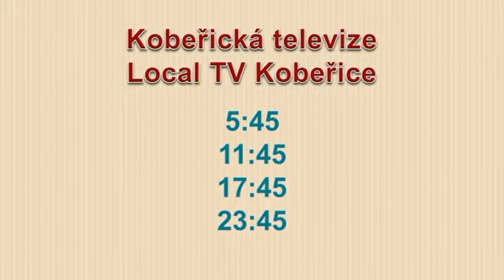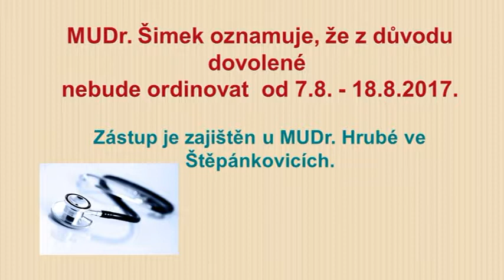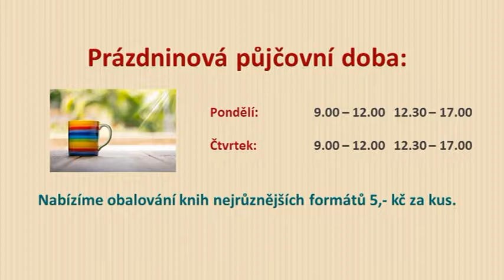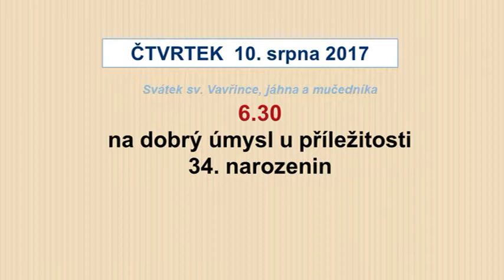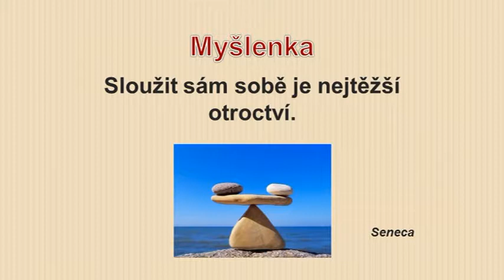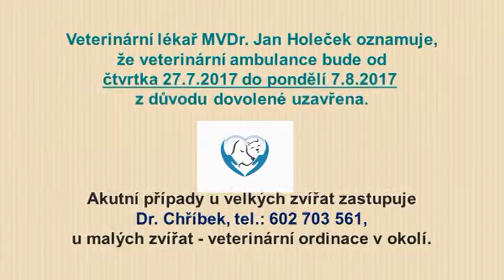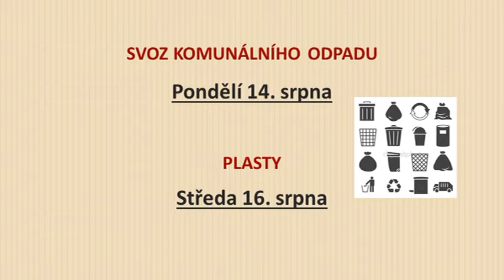Kobeřické minuty (32/2017)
Stavební úpravy ulice Školní, Pozvánka na Kobeřický odpust, Práce v kostele, Průběh výstavby v lokalitě Nad Olšinou—